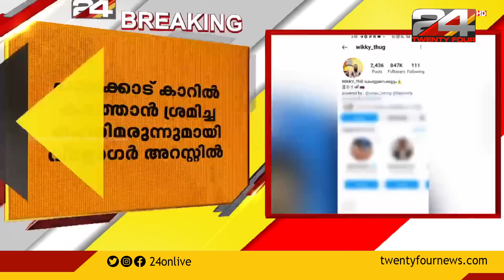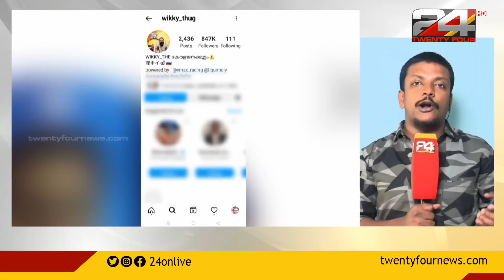കാറിൽ ലഹരിമരുന്നും,ആയുധങ്ങളും ;യൂട്യൂബര്‍ ‘വിക്കി തഗി’നെ പിന്തുടർന്ന് പിടിച്ച് എക്സൈസ്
പേജിൽ ലഹരി ഉപയോഗത്തെ കുറിച്ച് ബോധവത്കരണം; പക്ഷേ സ്വന്തം കാര്യത്തിൽ പ്രാവർത്തികമല്ല; വിക്കി തഗിന്റെ കാറിൽ നിന്ന് പിടിച്ചെടുത്തത് തോക്കും, ലഹരിമരുന്നും